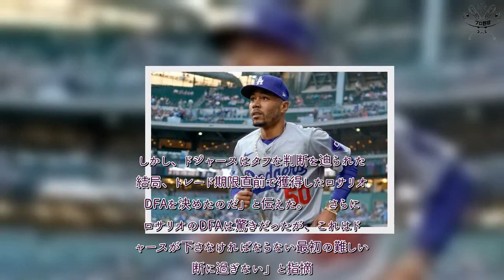プロ野球 速報！ ド軍が迫られる「難しい決断」 ベッツら故障者続々復帰で…裏にある“課題”